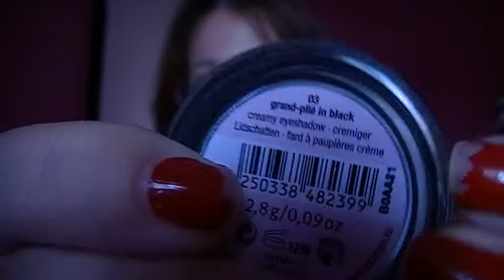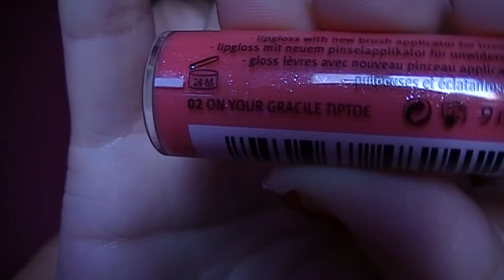Compras Beautik (Essence Ballerina backstage)